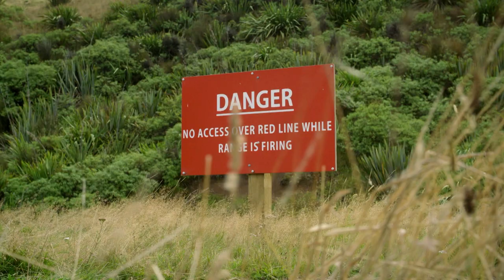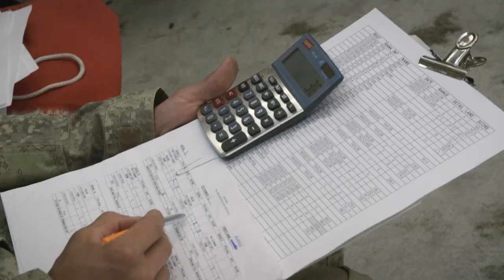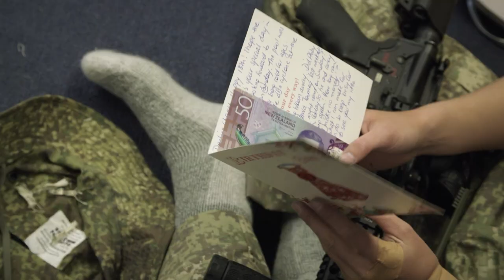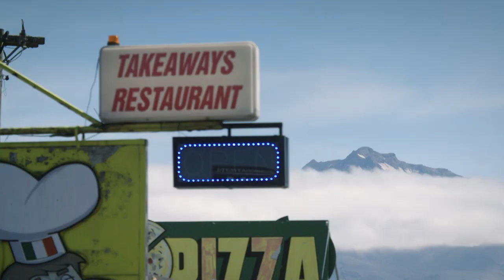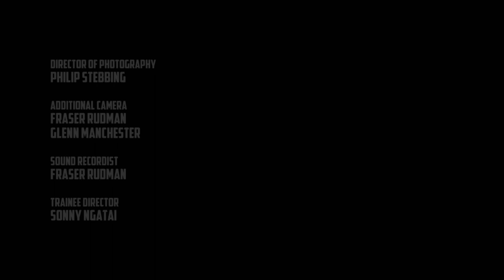Intake: Army Recruits | Episode 2: Weapons Training | FD Real Show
In this episode of Intake: From American made rifles to giant bazookas these cadets must learn all of there weapons in a short amount of time!

INTAKE: ARMY RECRUITS follows the highs and lows of the latest recruits of the New Zealand Army as they are pushed to their physical and mental limits. In a set of gruelling challenges, they will live under strict rules, be introduced to heavy weaponry and endure harsh outdoor conditions. Along the way they will learn skills to face life or death situations, and honour the army code. Who has what it takes to make it through the hardest 16-weeks of their lives?